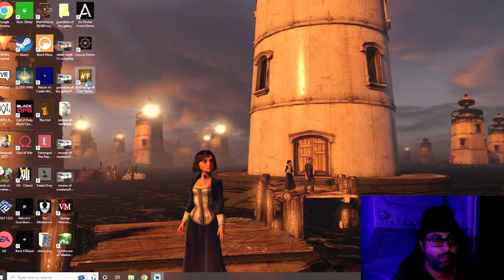If only I had a giant judgemental eyeball | Vi plays: Anthology Of Fear demo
Welcome to my let's play of Anthology Of Fear on the pc. This is one of the many horror game demos I streamed during Holloween time. mmmmmm, that is all

You would normally find me over here getting jump scared out my chair